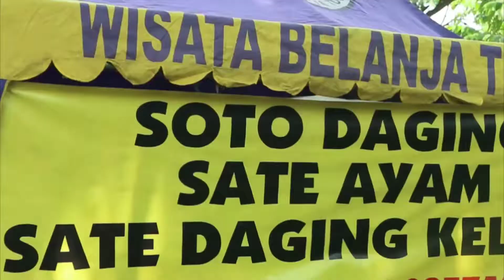Pasar Minggu Kota Malang